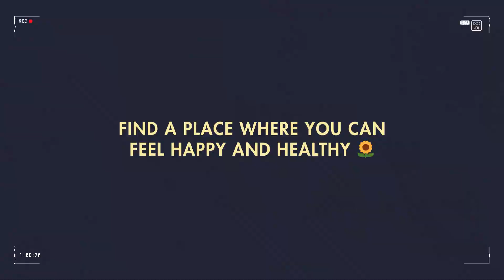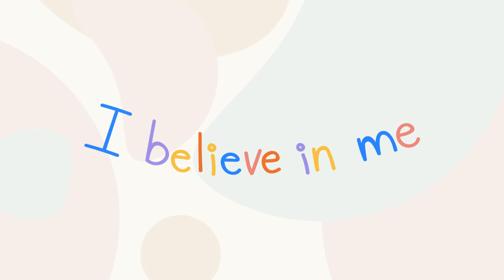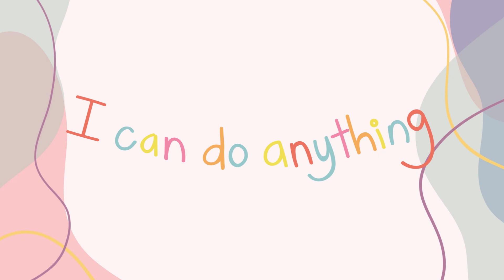Mental Health Journey